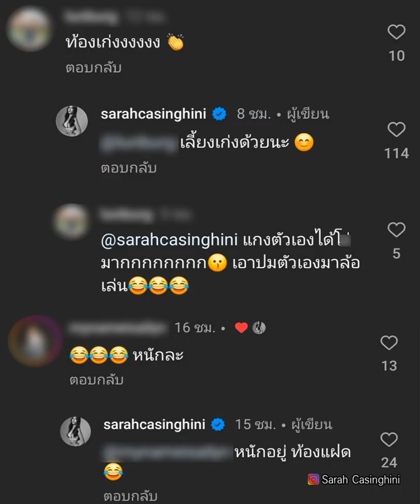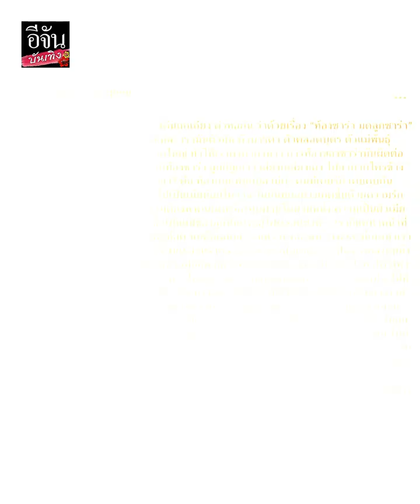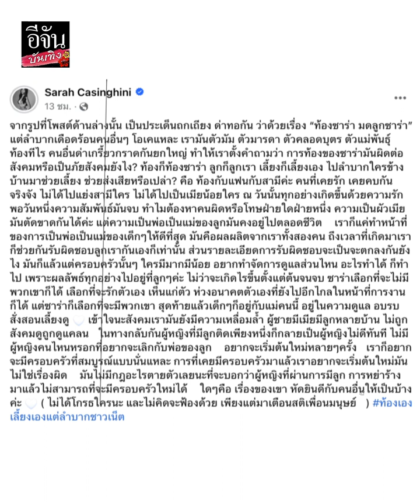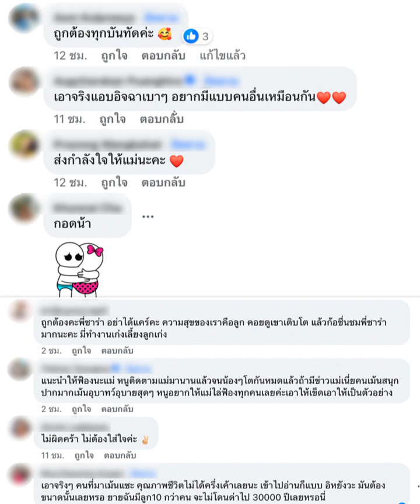ซาร่า คาซิงกินี ฟาดกลับหลังเจอด่าแรง ปมโพสต์ภาพท้อง ลั่น ชอบเป็นแม่ ชอบท้อง จบนะ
ซาร่าคาซิงกินี งงหนัก เจอดราแรง หลังโพสต์ภาพตั้งครรภ์ วัน April Fool’s Day